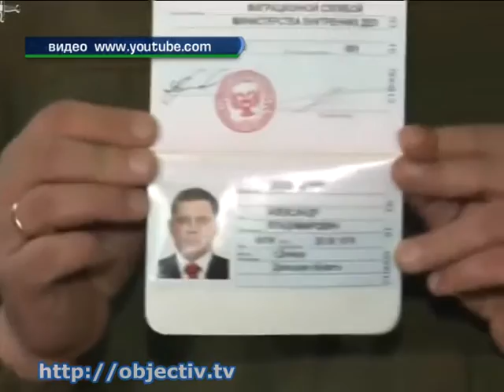Президент Украины обсудил вопросы укрепления армии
- Президент Украины обсудил вопросы укрепления армии и провел важные международные встречи - На закупку вооружения для украинской армии в этом году выделена рекордная сумма - около 9 млрд. грн. Об этом заявил президент Петр Порошенко во время оперативного сбора руководящего состава ВСУ. Глава государства принял участие в панихиде по погибшим во время Революции Достоинства и поручил правительству установить именные стипендии в честь Героев Небесной сотни